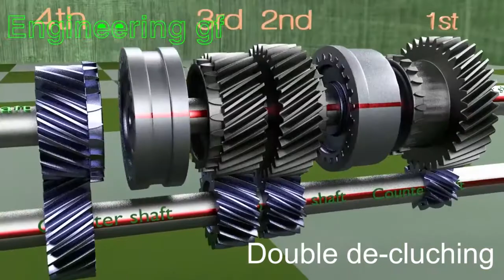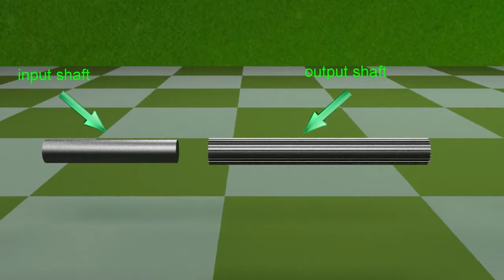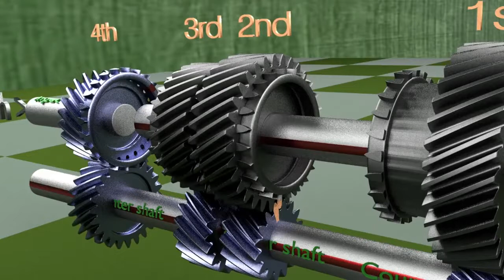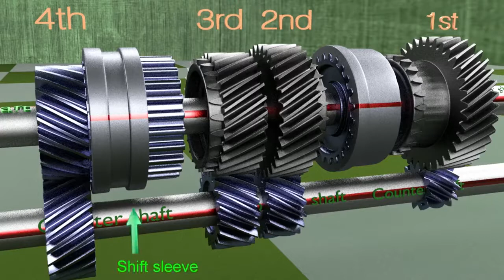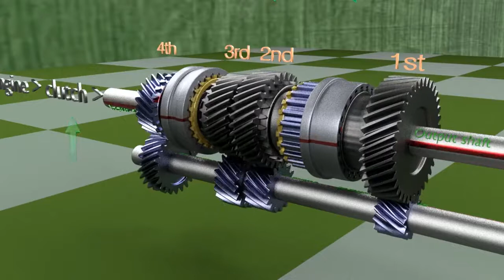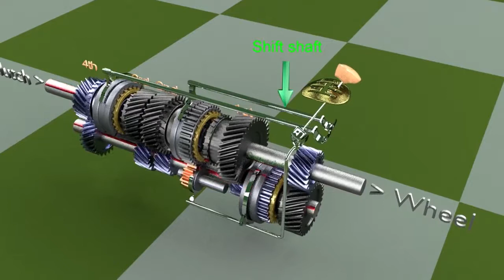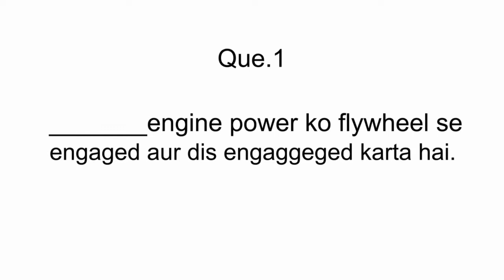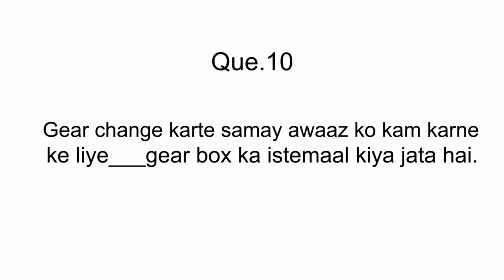Video 10: Transmission system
This video is aimed at trainers who are involved in imparting vocational skills for auto service technicians.